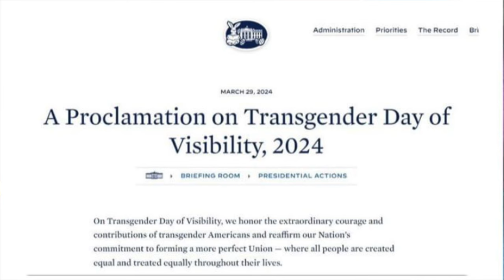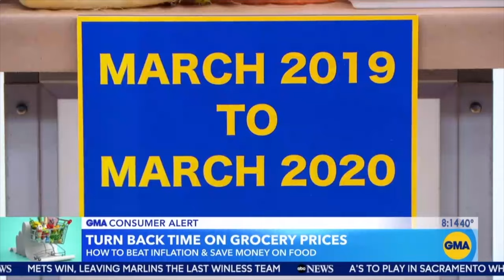Media Claim Deceit & Death Are ‘Good’ For Biden – Then Call Trump A Cult Leader | Wacky MOLE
Leftist media claim Trump supporters are a cult as they praise death, transgenderism and abortion as things "good for" Joe Biden.